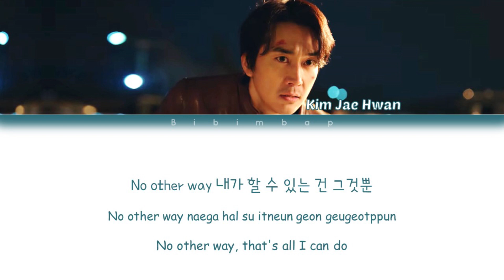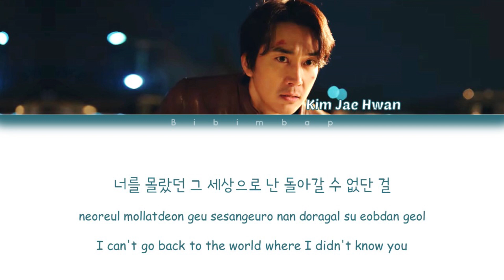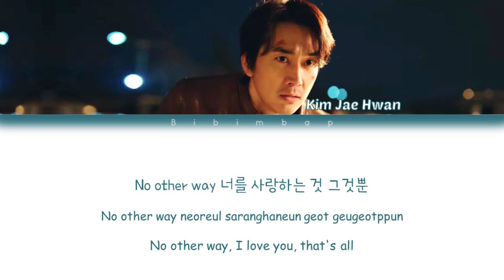Kim Jae Hwan (김재환) - Promise you (Voice4 OST Part 5) [Lyrics/Han/Rom/Eng]